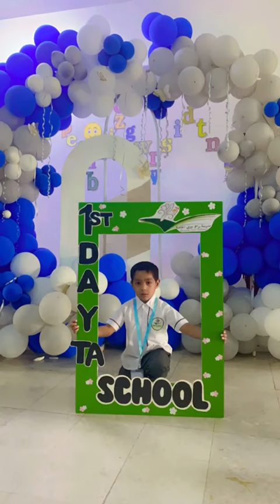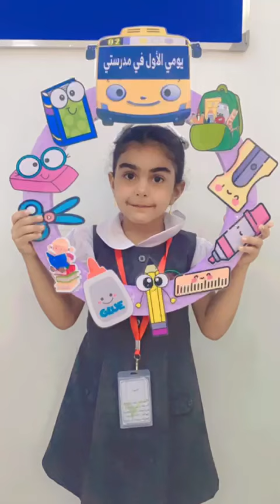عوداً حميداً براعمنا.. براعم متقدم 3